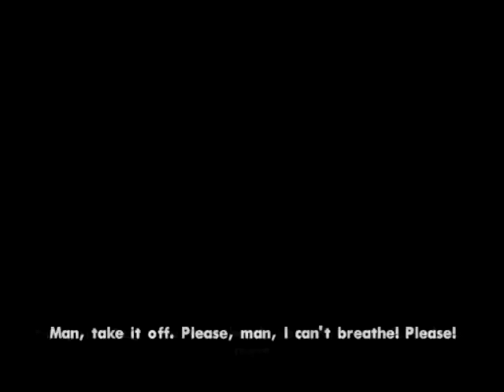GTA: San Andreas Walkthrough - İçimdeki Canavar - Bölüm 21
GTA San Andreas'a kaldığım yerden devam ediyorum efem.